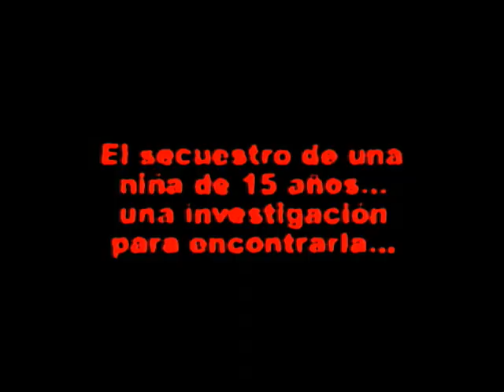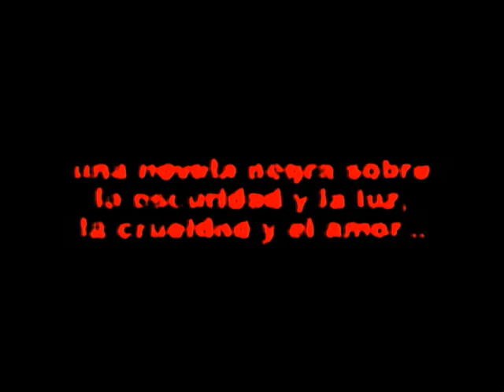Entrevista con Juan Rulfo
Entrevista a JUAN RULFO en el programa de T. V. "Espejo de Escritores", y lectura en su propia voz de un capítulo de la novela PEDRO PÁRAMO.

Para saber más: